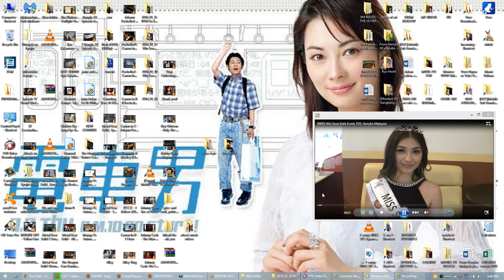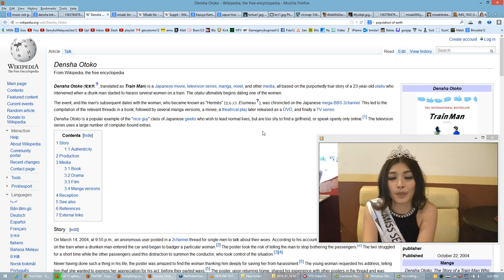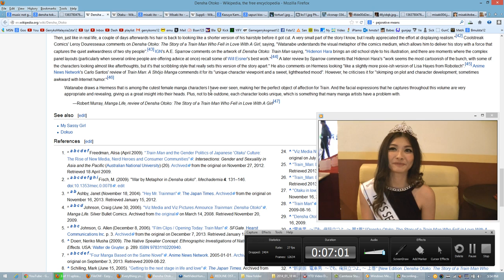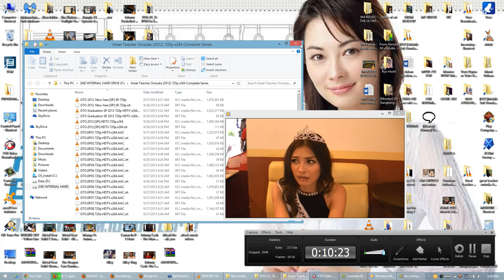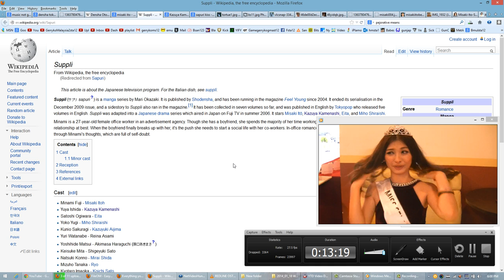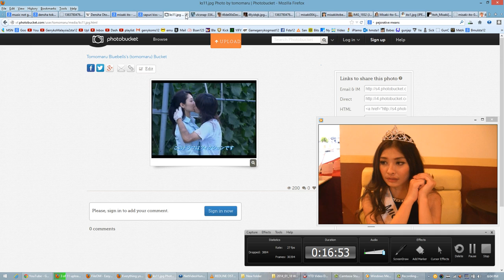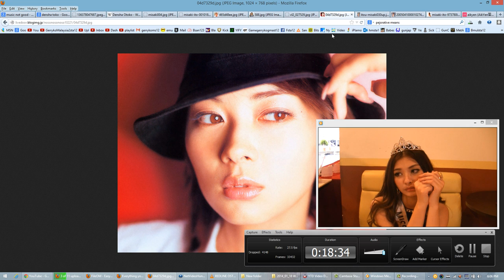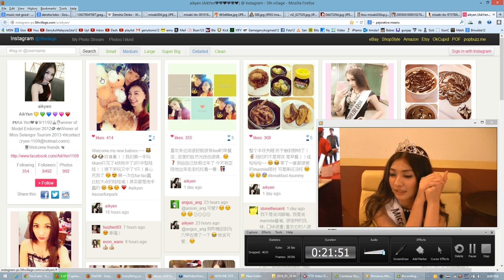Misaki Ito, Victoria Aik Yen, Sapuri, Densha Otoko, GTO 2013, Zard, Gerryko Malaysia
Misaki Ito (伊東 美咲 Itō Misaki?) (born May 26, 1977) is a Japanese actress and model. Her maiden name is Tomoko Anzai (安斉 智子 Anzai Tomoko

Career[edit]
In 1999, Ito became the Asahi Beer "image girl" and a model under an exclusive contract to CanCam magazine. She also appeared in commercials for Gateway computers and Choya Umeshu.

In 2005, she appeared in the TV drama series Densha Otoko as the love interest of the otaku protagonist. She also appears in ads for Shiseido's MAQuillAGE line of cosmetics (along with Chiaki Kuriyama, Ryoko Shinohara and Yuri Ebihara) and Seiko watches, in addition to being the current Vodafone model in Japan, following on from Yu Yamada. She also provided the look and voice for Q's assistant Miss Nagai in the game James Bond 007: Everything or Nothing. Misaki Ito also starred in the 2002 movie Ju-on (a.k.a. The Grudge).[1]

Personal life[edit]
She and Yoshinori Enomoto (榎本 善紀 Enomoto Yoshinori?), the director of pachinko company Kyoraku Sangyo, registered their marriage on November 18, 2009 and held their wedding ceremony in Hawaii on November 24, 2009.[2] The couple first met in Hawaii at a wedding of a friend in November 2008.[3] Ito gave birth to a daughter on June 27, 2010.[4] In March 2015 she announced her second pregnancy. [5] She gave birth to a son on June 23, 2015 (four days short of her daughter's fifth birthday).

Filmography[edit]
Movies[edit]
Tengoku de Kimi ni Aetara (2007)
Last Love (2007)
Tsubakiyama: Kachou no Nanoka-kan (2006)
About Love (2005)
Tsuri Baka Nisshi 16 (釣りバカ日誌16 浜崎は今日もダメだった♪♪?) (2005)
Umineko (海猫?) (2004)
9 Souls (2003)
Ju-on: The Grudge (呪怨?) (2003)
Face to Face (The Snows 白髪鬼?) (2002)
Yomigaeri (黄泉がえり?) (2002)
Moho Han (模倣犯?) (2002)
TV Dramas[edit]

Densha Otoko (2005)
Ejison No Haha (2008)
Yama Onna Kabe Onna (2007)
Maison Ikkoku (2007)
Densha Otoko DX~Saigo no Seizen (2006)
Sapuri (2006)
Kiken na Aneki (2005)
Densha Otoko (2005)
Tiger & Dragon (2005)
HOTMAN 2 (2004 TBS)
Itoshi Kimie (2004)
Kunimitsu no Matsuri (2003)
Ryuuten no ouhi - Saigo no koutei (2003)
Tokyo Love Cinema (2003)
Yoomigaeri (2003)
Blackjack ni Yoroshiku (2003)
You're Under Arrest (2002)
Lunch no Joou (2002)
Gokusen (2002)
Suiyoubi no Jouji (2001)
Beauty 7 (2001)
Shin Omizu no Hanamichi (2001)
Love Complex (2000)

Gerryko talks about Miss Selangor Tourism 2013, who looks a lot like Japanese Mega Super Pretty Beautiful Star Misaki Ito